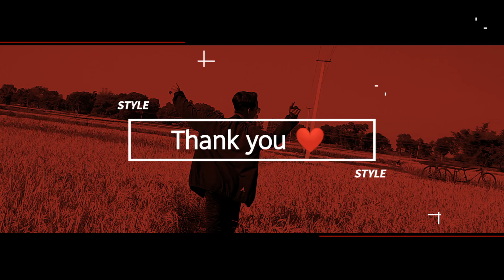Lahna Pipeline Waterfall|| Hidden Place In Ranchi||Vlog04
Hello Guy's
              I'm Kumar Jay, Hope you'll Enjoyed This Vlog04
And Also Hope You'll Staying Safe And Good🏡

This place located near Ranchi and it's Distance from Ranchi around 20km.
And This place Name Lahna pipeline waterfall..

      This location is so amazing & unique.
  Many People visited this  place & enjoyed with water and view of location.

Hope you'll enjoyed This vlog, &plz Share This Vlog with Your Family & Friends 🙏

      Stay Safe